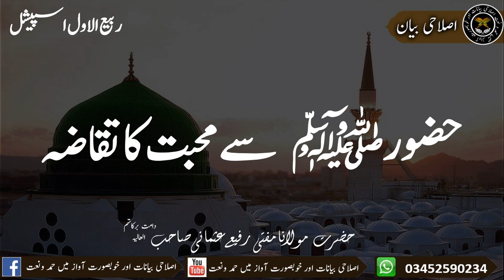ربیع الاول اسپیشل حضورﷺ سے محبت کا تقاضہ مفتی رفیع عثمانی صاحب دامت برکاتہم العالیہ.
ربیع الاول اسپیشل
 حضورﷺ سے محبت کا تقاضہ
 مفتی رفیع عثمانی صاحب دامت برکاتہم العالیہ.